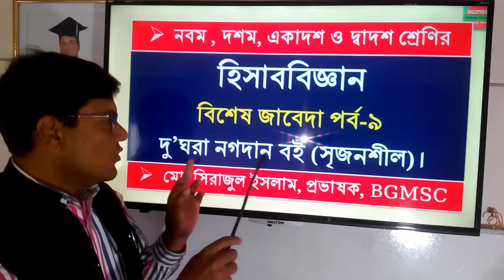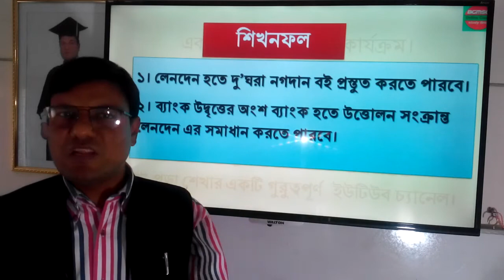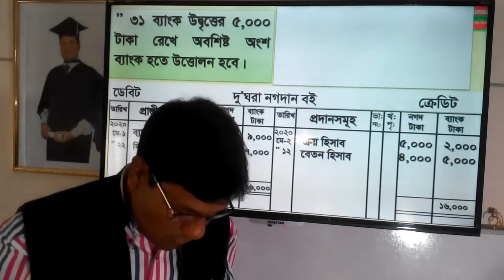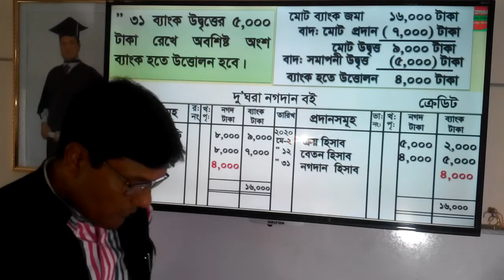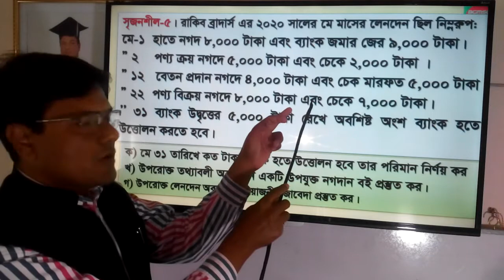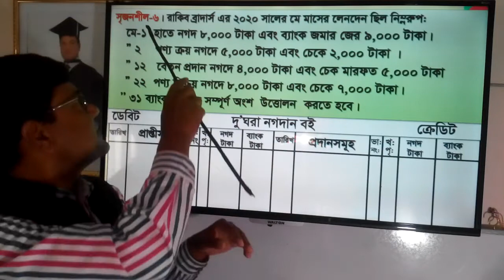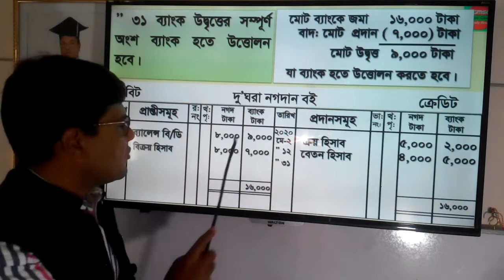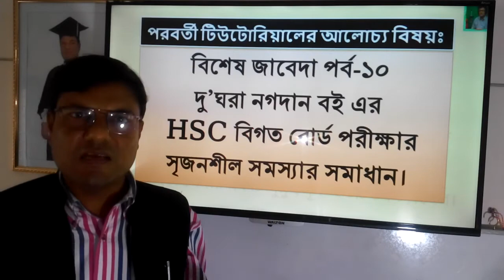Accounting Cashbook | হিসাববিজ্ঞান: নগদান বই পর্ব-৯ ব্যাংক উদ্বত্তের অংশ উত্তোলন সংক্রান্ত লেনদেন।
হিসাববিজ্ঞান: নগদান বই পর্ব-৯ ব্যাংক উদ্বত্তের অংশ উত্তোলন সংক্রান্ত লেনদেন এর সমাধান বিস্তারিত আলোচনা করা হয়েছে।